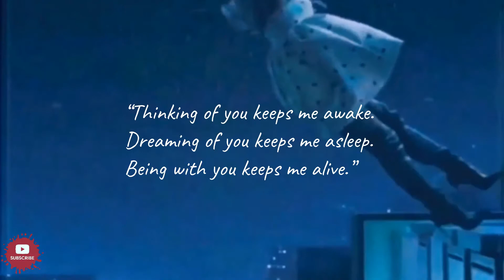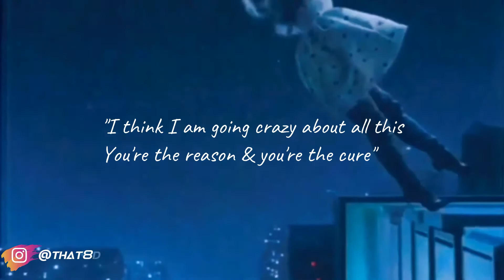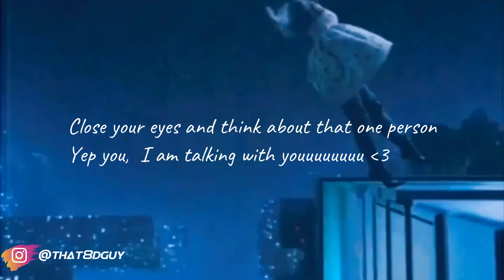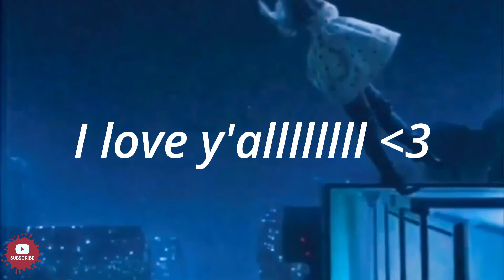Clandestine - Cocaina (remix) (8D)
THIS IS NOT A LYRICS VIDEOOO

ummm heyy
If you are bored or have some song suggestions then hmu on Instagrammmm

Lyrics
J'lui ai dit "aime-moi", prends-moi dans tes bras, je n'ai plus personne
Ne laisse pas ton odeur imprégner mes draps si tu m'abandonnes
J'suis pas celle que tu crois
Aucun cabrón ne m'a touché
À part toi caballero
Non personne ne m'a touché
J'suis une clandestina, une clandestina a pris ma famille
J'suis une clandestina, une clandestina à Miami
Et t'as bu mes paroles quand je t'ai parlé d'eux
T'as vu mes parents, t'as bu mes paroles
Moi et mon frère étions heureux, tellement heureux
Un jour le feu a pris nos hommes parce que d'autres l'ont décidé
Et pour que des gringos s'tapent dans la came, on sacrifie des destinées